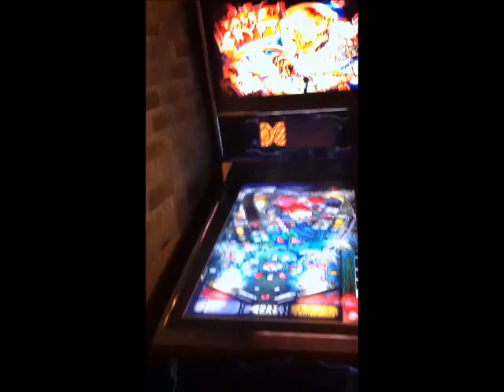Tales From The Crypt. Future Pinball. Pincab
New release of Tales From The Crypt on the Future Pinball Program just in time for Halloween!!, made by francisco666 and steve over at the GoPinball site.